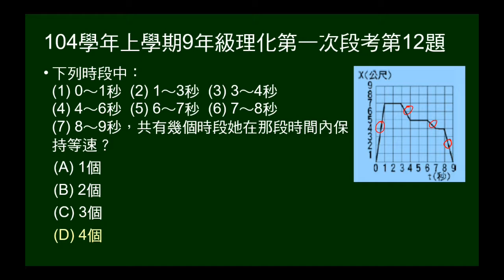104學年上9年級理化一段第12題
給直線運動X-t圖，給5個時段，問共有幾個時段她在那段時間內保持等速？